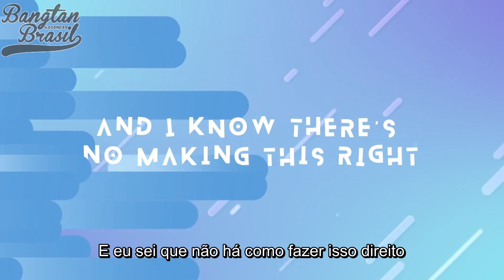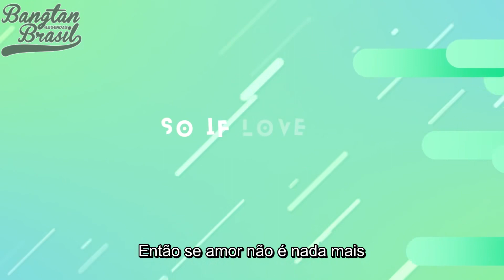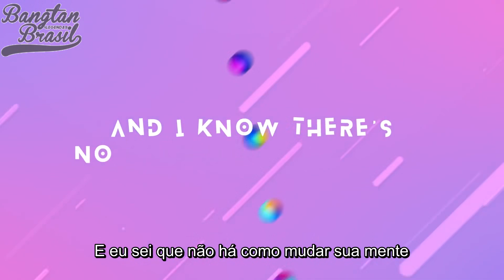[LEGENDADO] Steve Aoki - Waste It On Me ft. BTS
Fonte: Ultra Music
Tradução: Caroline Piazza & Feh Lipe @ BTS_BR
Edição: Feh Lipe @ BTS_BR
Upload: Larisjours @ BTS_BR

[!] CASO PEGUE QUALQUER CONTEÚDO OU TRADUÇÃO DESTE VÍDEO, POR FAVOR DAR OS DEVIDOS CRÉDITOS À NOSSA FANBASE [!]